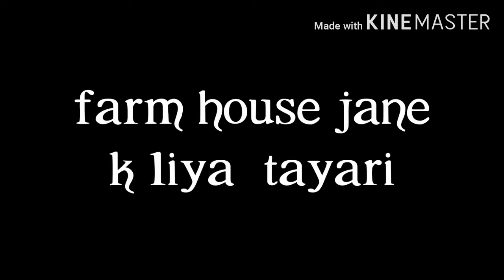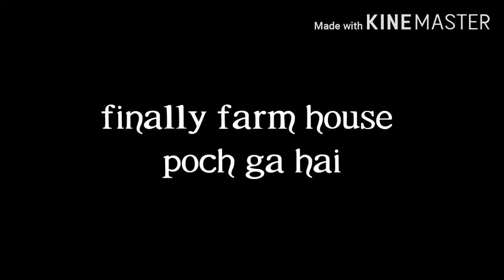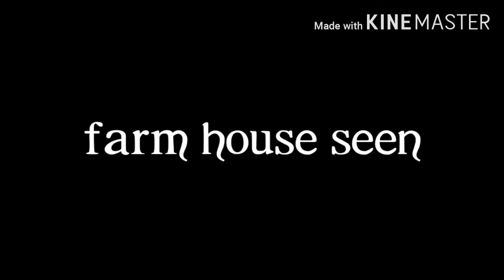Azam farm house full enjoy